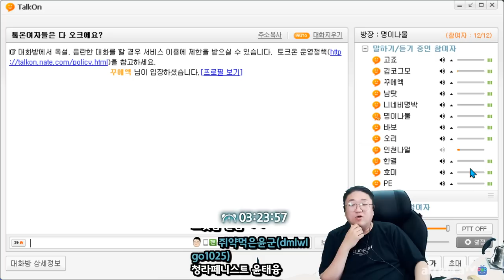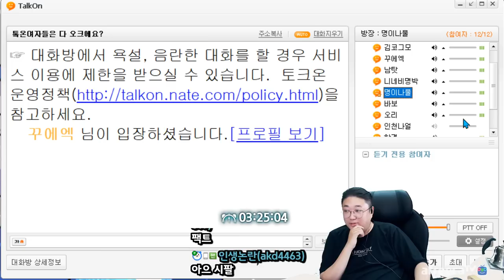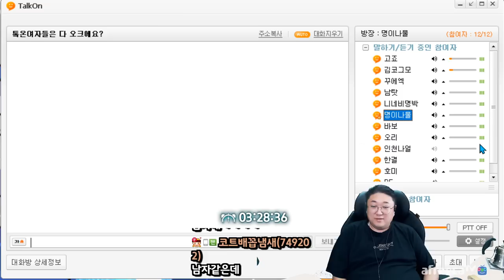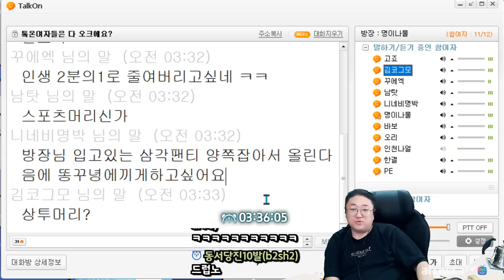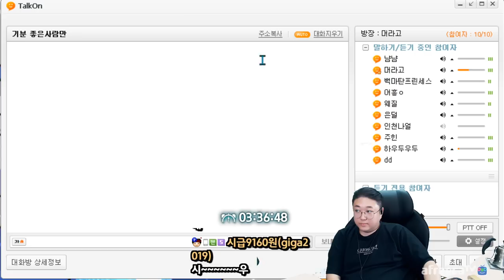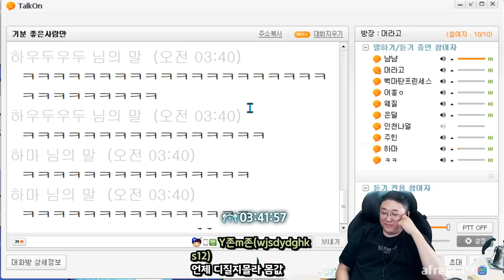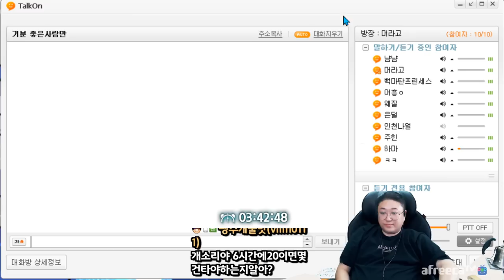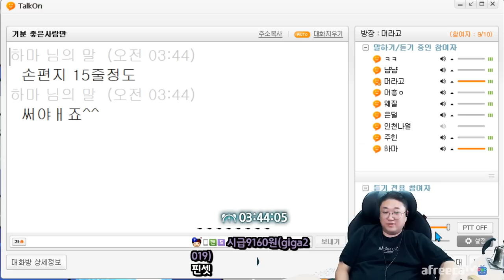집단린치에 정신을놓아버린 토크온귀신 ㅋㅋㅋㅋ (22.05.05-5)